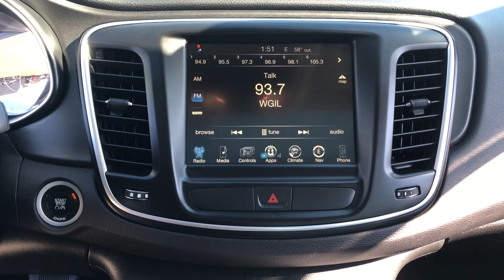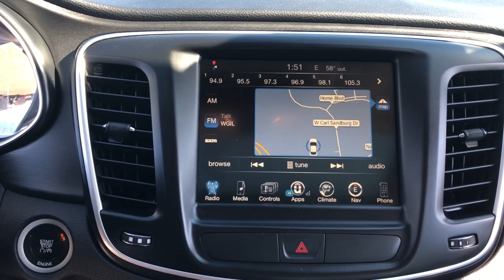2016 Chrysler 200 Quad Cities, Peoria, Burlington, Iowa, Moline, Galesburg, IL P8340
Vivid Blue Pearlcoat Used 2016 Chrysler 200 available in Galesburg, Illinois at Yemm Chevrolet Buick. Servicing the Quad Cities, Peoria, Burlington, IA, Moline, Galesburg
 area.

2195 N. Henderson St

Backup Camera, Sunroof / Moonroof, 8.4 Touchscreen Display, Integrated Voice Command w/Bluetooth, Limited Decor Group, Keyless Enter 'n Go, Audio Jack Input for Mobile Devices, Remote USB Port, Black w/Premium Cloth Bucket Seats, Alloy wheels, Anniversary Edition (DISC), Anniversary Edition Floor Mats, Anniversary Edition Splash Screen, Body Color Power Heated Mirrors, Brake assist, Convenience Group, Electronic Stability Control, GPS Antenna Input, Harman Radio Manufacturer, Leather Wrapped Steering Wheel, Low tire pressure warning, Power 4-Way Driver Lumbar Adjust, Power 8-Way Driver Seat, Quick Order Package 28E (Discontinued), Radio: Uconnect 8.4, Rear window defroster, Rear-View Auto-Dimming Mirror w/Microphone, SiriusXM Satellite Radio, Speed control, Speed-sensing steering, Speed-Sensitive Wipers, Steering wheel mounted audio controls, Telescoping steering wheel, Tilt steering wheel, Traction control, Trip computer, Uconnect Access.brbrCertified. Recent Arrival! Clean CARFAX. Odometer is 9330 miles below market average!brbr2016 Chrysler 200 4D Sedan Limited Vivid Blue Pearlcoat 2.4L I4 MultiAir 9-Speed 948TE Automatic FWDbrbrFCA US Certified Pre-Owned Details:brbr  * Roadside Assistancebr  * Transferable Warrantybr  * Powertrain Limited Warranty: 84 Month/100,000 Mile (whichever comes first) from original in-service datebr  * Limited Warranty: 3 Month/3,000 Mile (whichever comes first) after new car warranty expires or from certified purchase datebr  * Warranty Deductible: $100br  * Vehicle Historybr  * Includes First Day Rental, Car Rental Allowance, and Trip Interruption Benefitsbr  * 125 Point InspectionbrbrbrYemm gives you MORE value than other dealerships with the Yemm Advantage Program! -New Vehicles receive 1 Year / 15,000 mile Dent & Ding Coverage, Tire & Wheel Coverage and Key Protection Coverage for FREE! -Pre-owned Vehicles under 97,000 miles receive a 2 Year / 100,000 mile Powertrain Warranty for FREE! Pre-owned Vehicles with 97,000 to 150,000 miles receive a 3 month / 3,000 mile Powertrain Warranty for FREE! Some exclusions apply, Vehicles 10 Years and older do not qualify. Visit us at 2195 N. Henderson St. Galesburg, IL. Conveniently located on Highway 34. The Yemm family has been serving the automotive needs of Central Illinois & Eastern Iowa for almost 60 years. We've worked hard to cultivate a welcoming family-owned atmosphere, and we feel proud to offer assistance to Galesburg and surrounding communities. When working with our knowledgeable and outgoing team, you discover a friendly and positive experience!